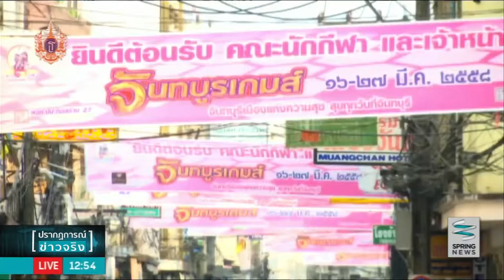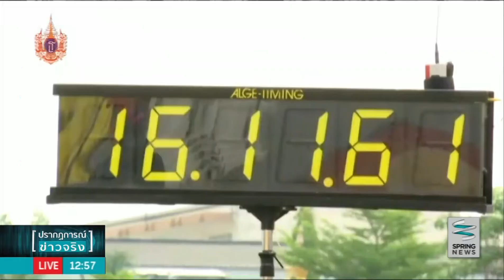ความคึกคักของตลาดพลอยและอัญมณีเมืองจันทบุรี - Springnews